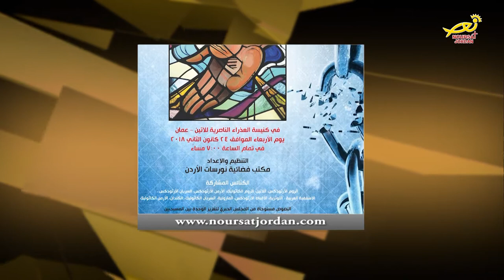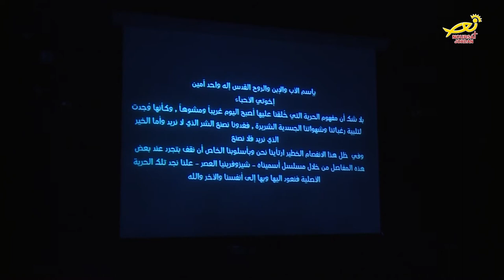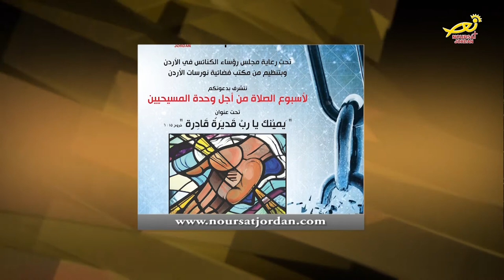نورسات الأردن : الأردن في أسبوع 19 / 1 / 2018